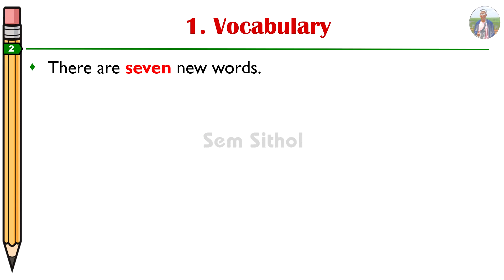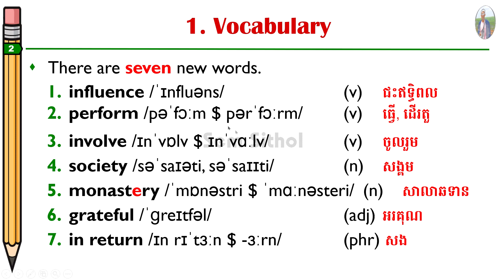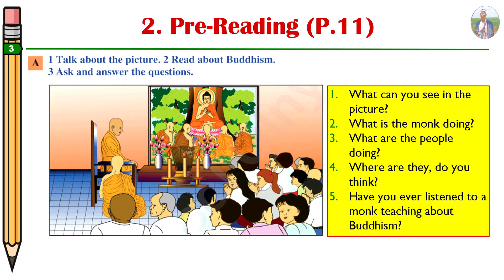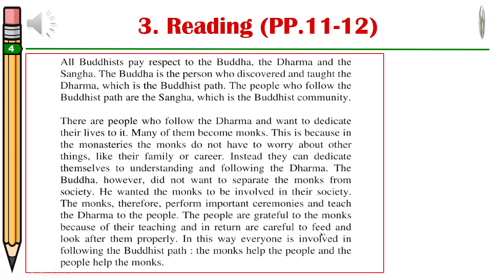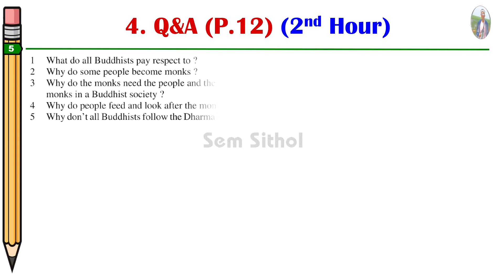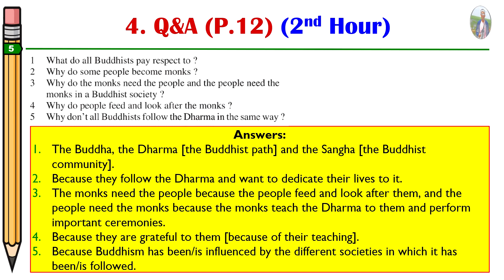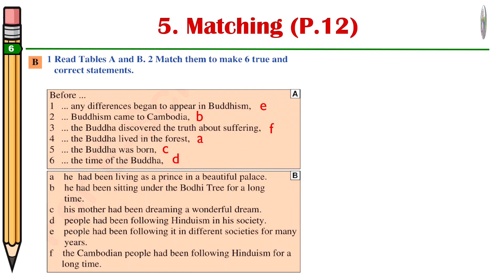Chapter 2-Buddhism, Unit 2-The Buddha, The Buddhist Path, and The Buddhist Community, Pages-11-12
0:00 | Introduction
0:58 | Vocabulary
2:56 | Pre-Reading
5:46 | Reading
8:00 | Q&A
14:56 | Matching

English for Cambodia-Book 6
|| Chapter 2-Buddhism, Unit 1-How did Buddhism Begin?, Book 6, Pages-9-10
|| Chapter 1-Applying for a Job, Unit 3-Applying for a Job (Part 3), Pages-7-8
|| Chapter 1-Applying for a Job, Unit 2-Applying for a Job (Part 2), Pages 4-6

English Expressions
|| Lesson 3-Letter C - English Expressions || មេរៀនទី៣-អក្សរ C - សំនួនវោហារភាសាអង់គ្លេស
|| Lesson2-Letter B - English Expressions || មេរៀនទី២-អក្សរ B - សំនួនវោហារភាសាអង់គ្លេស
|| Lesson1-Letter A - English Expressions || មេរៀនទី១-អក្សរ A - សំនួនវោហារភាសាអង់គ្លេស

English for Cambodia-Book 4
|| [Reading] Chapter 7: Travelling, Unit 3: Dara Decides to Travel, EFC-Book 4, Grade 10, Pages: 41-42
|| [Reading] Chapter 7: Travelling, Unit 2: Journey to Mondulkiri, EFC-Book 4, Grade 10, Pages: 39-40
|| [Reading] Chapter 7: Travelling, Unit 1: Come to Cambodia, EFC-Book 4, Grade 10, Pages: 37-38

English for Cambodia Tapescript (Grade 7-11)
|| English for Cambodia Class Audio, Book Four || ភាសាអង់គ្លេសសម្រាប់ប្រទេសកម្ពុជា, សម្លេងសៀវភៅទី៤
English for Cambodia Class Audio, Book Three || ភាសាអង់គ្លេសសម្រាប់ប្រទេសកម្ពុជា, សម្លេងសៀវភៅទី៣
|| English for Cambodia Class Audio, Book Two|| ភាសាអង់គ្លេសសម្រាប់ប្រទេសកម្ពុជា, សម្លេងសៀវភៅទី២

Microsoft Word 2019 (ICT)
|| Creating Macro in Microsoft Word 2019 || ការបង្កើត Macro ក្នុង Microsoft Word 2019
|| Creating Section Breaks in Microsoft Word 2019 || ការបង្កើត Section Breaks ក្នុង Microsoft Word 2019
|| How to insert Page Number in Microsoft Word 2019 || របៀបដាក់លេខទំព័រក្នុង Microsoft Word 2019

|| How to Use Because, Since, As
|| Comparison and Contrast Paragraphs || Types of Paragraphs
|| Process Paragraphs || Types of Paragraphs

Ideas
Lesson 3: Don’t Take Life Too Seriously-កុំធ្វើឲ្យជីវិតធ្ងន់ធ្ងរពេក
Lesson 2: Start Living an Abundant Life-ចាប់ផ្តើមរស់នៅក្នុងជីវិតដ៏បរិបូរណ៌
Lesson 1: Choose to Live a Life of Positivity-ជ្រើសរើសដើម្បីរស់នៅក្នុងជីវិតវិជ្ជមាន

Vocabulary
How to Sing Who is He?
How to Sing What's His Name?
How to Sing What's Your Name?

Traveling & Tour
|| Studying Khmer Numbers, Consonants, and Vowels 😂❤️ || អូនរៀនលេខ ព្យញ្ជនៈ និងស្រៈខ្មែរ 😂❤️